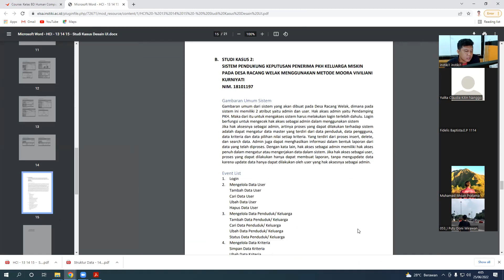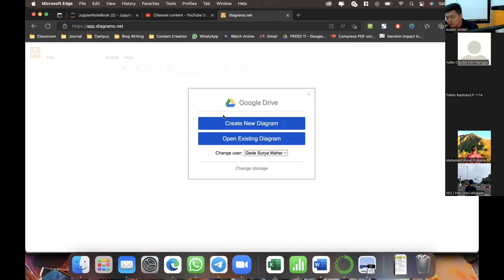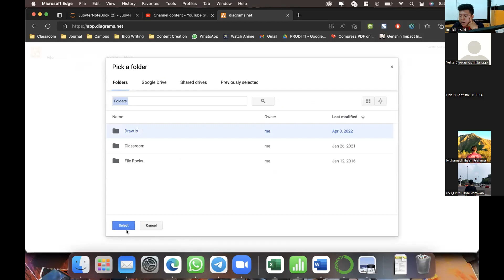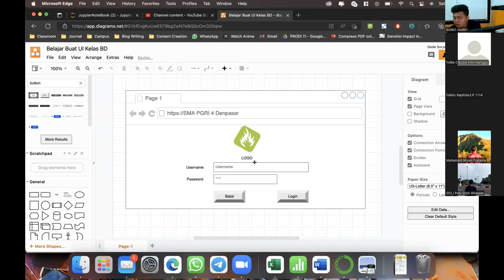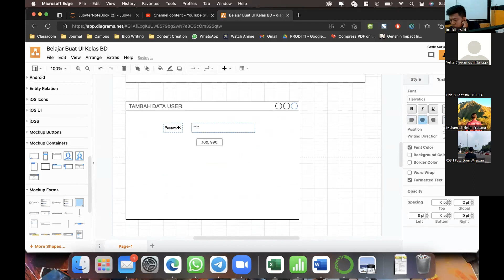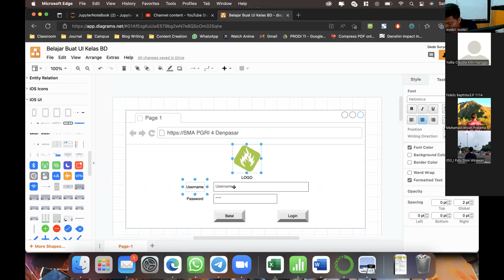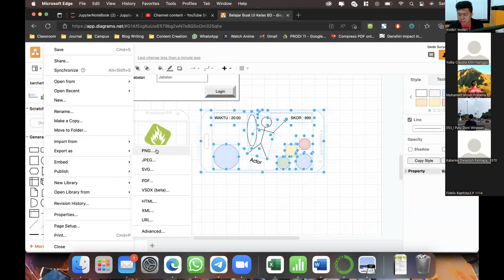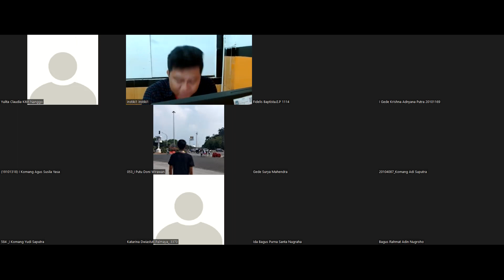Human Computer Interaction - Kelas BD - Pertemuan 14 - INSTIKI - Dokumentasi Pertemuan Daring